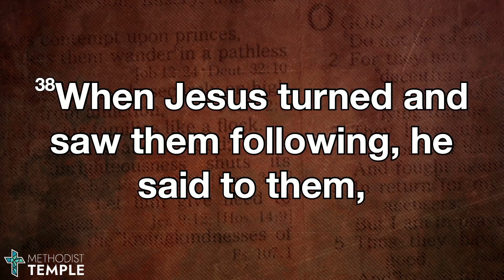Sermon 10.13.24 "Feeling At Home"